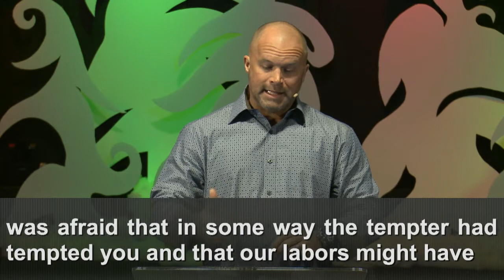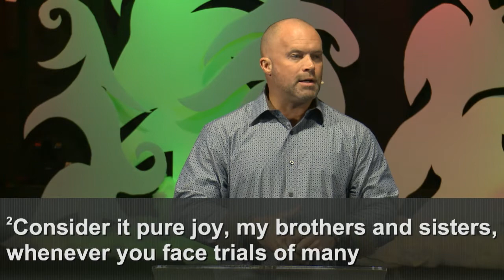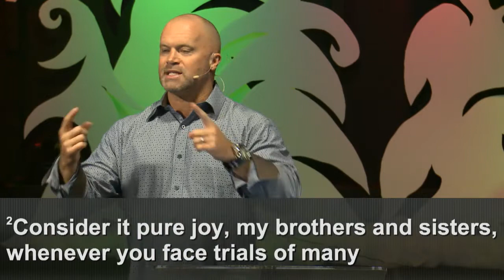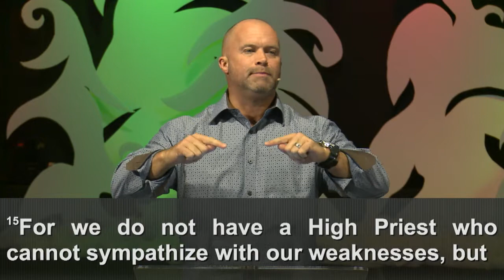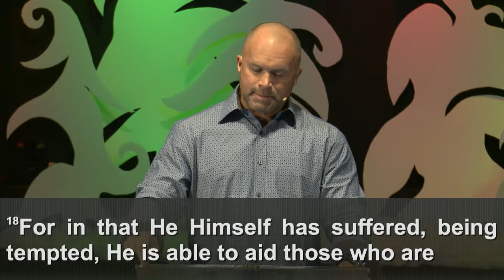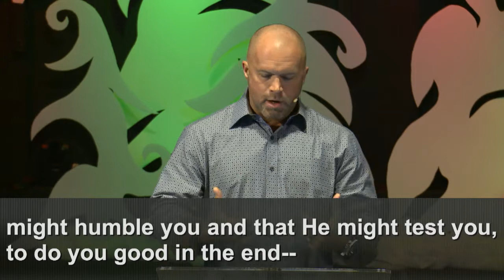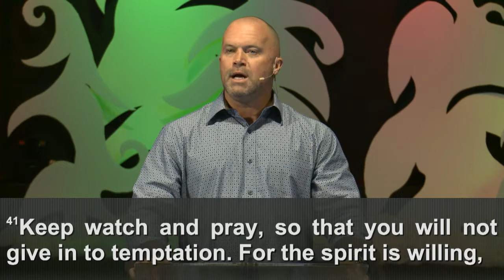E1 - PROTECT HIS HOUSE Series - The Protection of Prayer